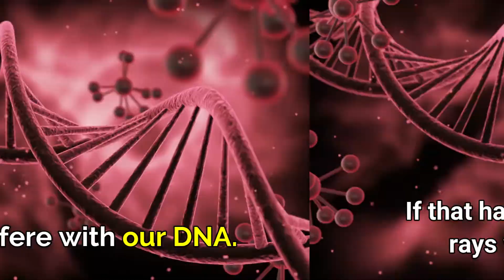What if Ozone Layer Disappeared?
The ozone layer or ozone shield is a region of Earth's stratosphere that absorbs most of the Sun's ultraviolet radiation. It contains a high concentration of ozone in relation to other parts of the atmosphere, although still small in relation to other gases in the stratosphere.